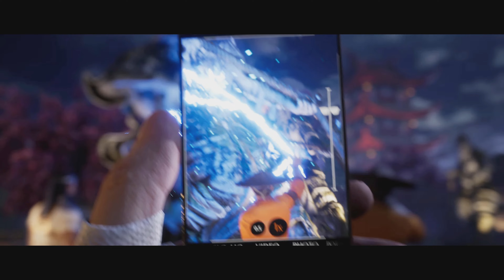Mortal Kombat 1 STORY MODE Gameplay Walkthrough Part 2 (4K 60FPS)